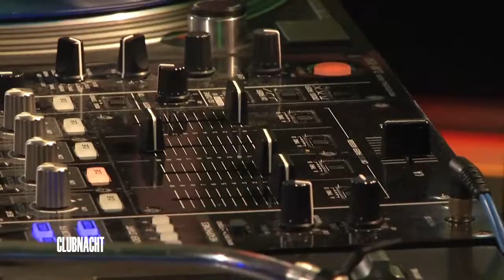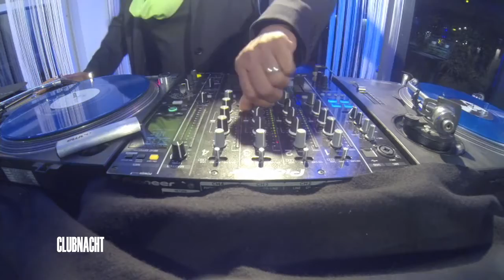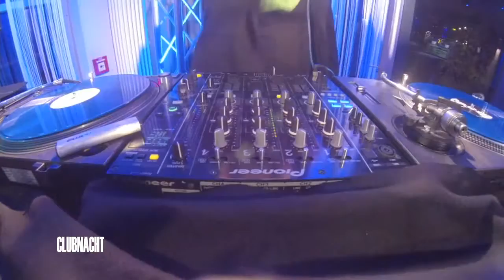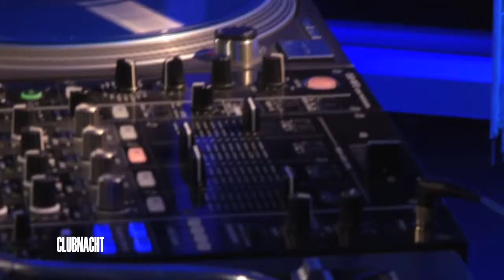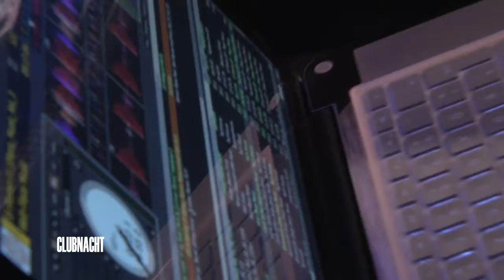center.tv Clubnacht DJ HILDEGARD @Kulturbunker Köln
DJ Hildegard (BLUFiN)